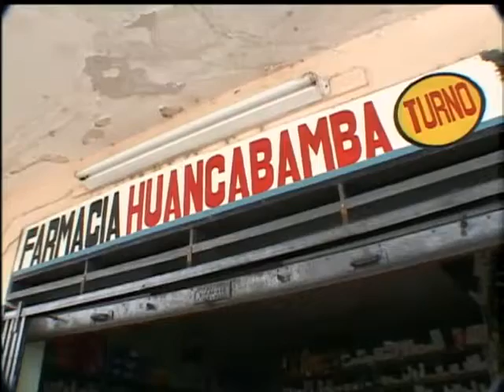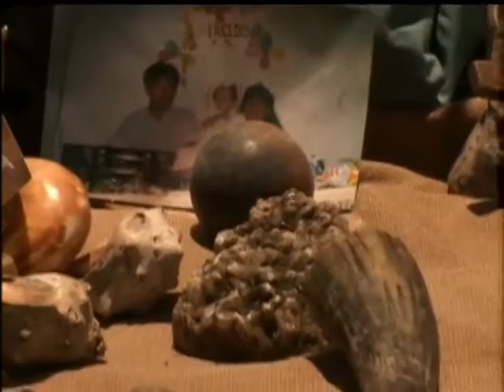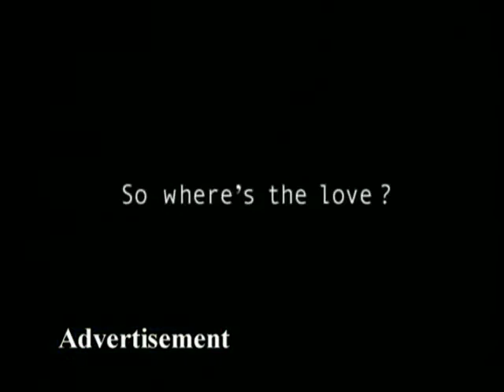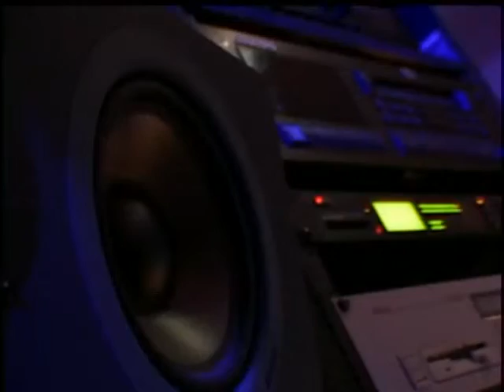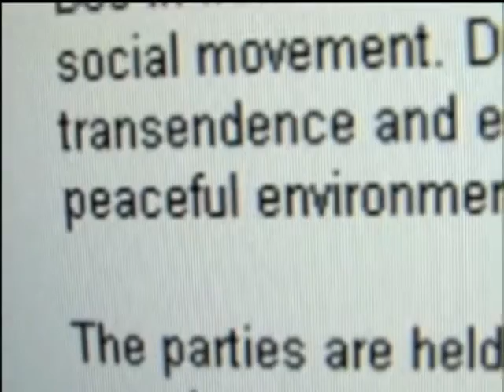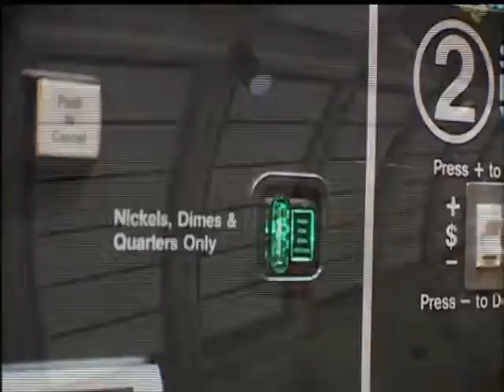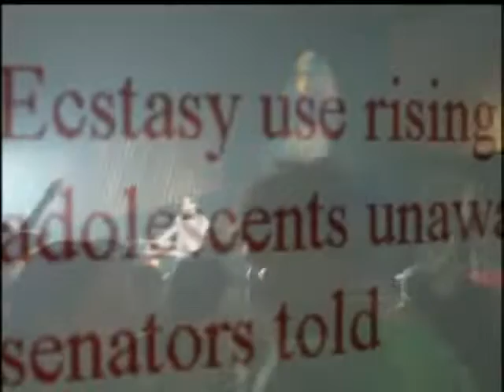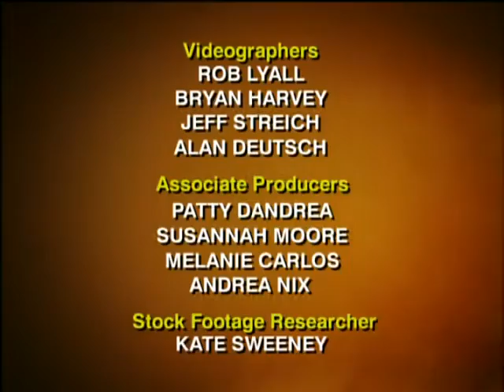Taboo: Droge 💊(Dokumentarac) ♦NatGeo♦ ||HR Sync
Dok pojedine države vrše legalizaciju upotrebe narkotika, da li se uživanje droge i dalje može smatrati tabuom u suvremenom svijetu?